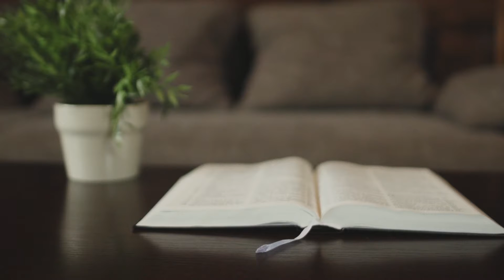Rick Sizemore - Praktična vjera